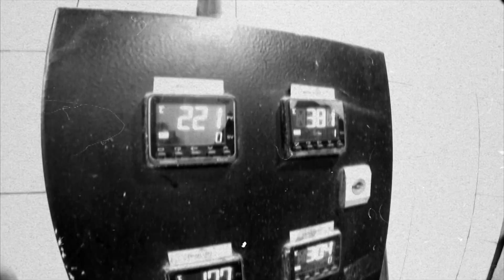Burnt Ends Singapore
A Modern Australian Barbeque offering casual dining with seating at countertop table looking directly into the open kitchen.

The custom built four tonne, dual cavity ovens and three elevation grills bring a new and exciting dining experience to Singapore.